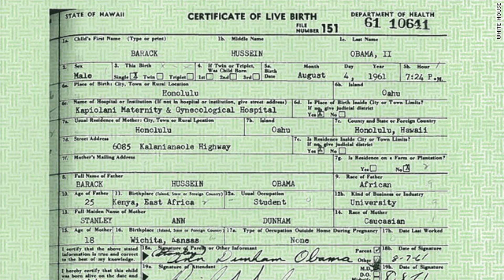I'M ANNOUNCING MY RUN FOR PRESIDENT OF THE BIRTHERS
Mail Gifts To:
ATLAH Church